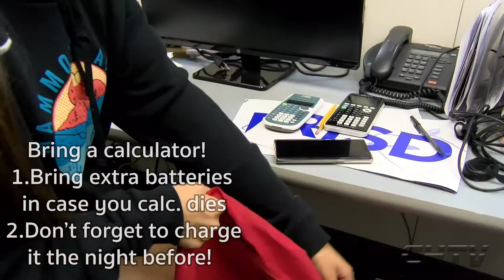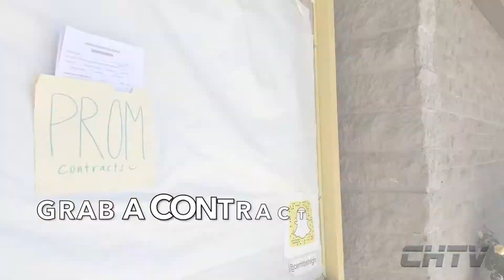CHTV | October 8, 2018